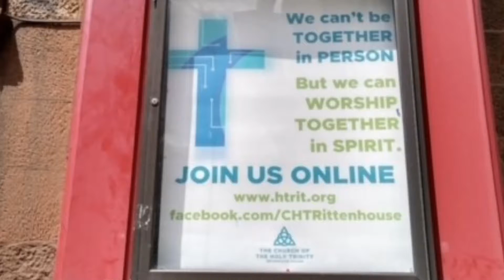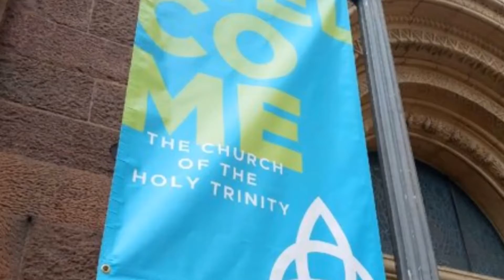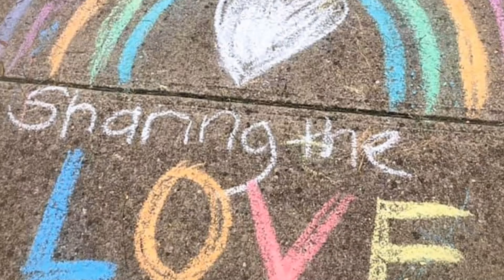Year in Review: 3/15/20 - 3/15/21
Year in Review: This past year may have been like none other. So many things changed in the world and in our lives. But, one thing that didn’t change was CHT’s commitment to a vibrant, active, and worship-filled community. Let’s take a look back at some highlights from the year. Enjoy this video.